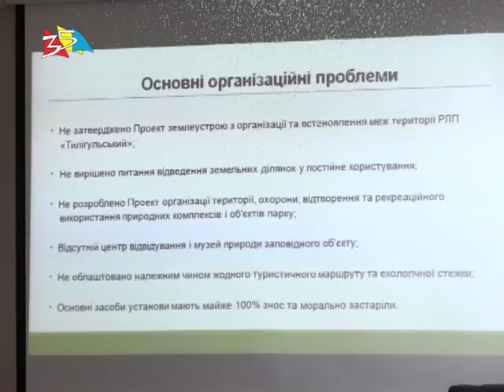Объектив 22 03 16 Конкурс на должность директора парка Тилигульский